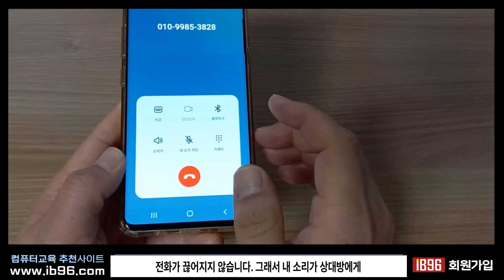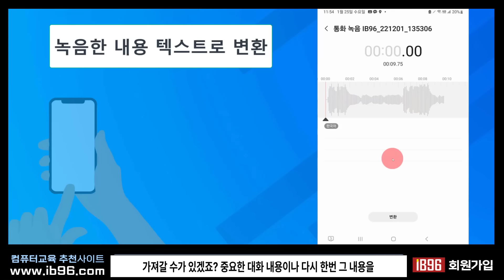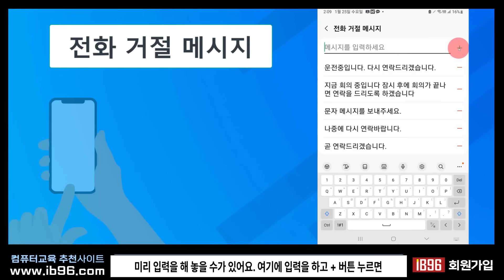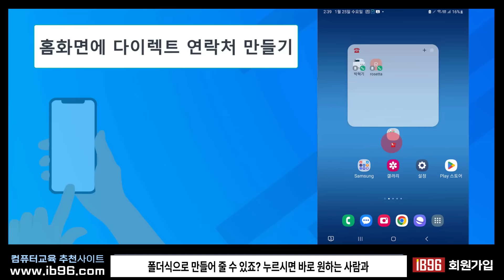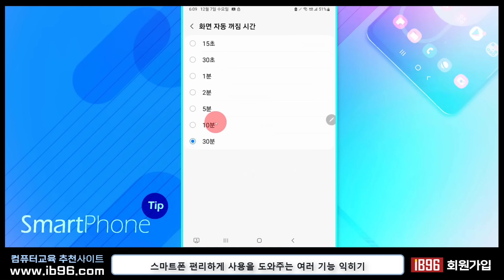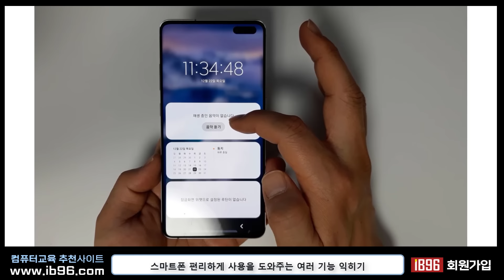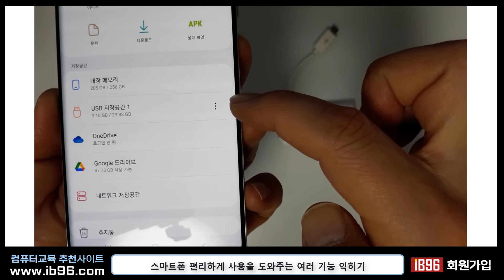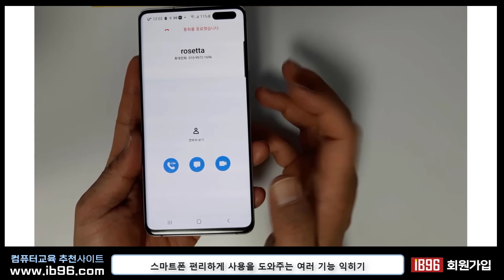스마트폰 꼭 알아야 하는 편리하고 유용한 최신 기능 10 가지 Tip.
☞ 컴퓨터및 스마트폰 IT 기기 엑셀 프리젠테이션 한글 문서작성

스마트폰 꼭 알아야 하는 필수 기능
스마트폰 전화기앱의 필수적인 최신기능을 스마트하게 활용하는 팁
버튼을 이용하여 확실하게 전화를 끊는 팁
버튼으로 전화받기
벨소리를 간단하게 무음으로 전환하는 팁
자동 통화녹음기능
녹음한  통화를 확인하고 텍스트로 변환하는 방법
전화앱 실행시 항상 키패드로 열리게하는 방법
키패드로 연락처 찾기
텍스트로 전화받기
전화거절 메시지 활용방법
부가서비스 기능들(사서함, 자동연결, 착신전환, 통화 중 대기)
카톡에 등록되지 않게 연락처 추가벙법
홈화면에 다이렉트 연락처 만들기
소리,진동제어
밝기 최적화 끄기
글자크기, 화면크기, 화면자동 꺼짐
홈화면 앱스버튼
알림창 열기
배터리 및 디바이스 케어
볼륨버튼, 잠금버튼, 빅스비 버튼
스와이프 방법
잠금화면 푸는 방법
잠금화면의 다양한 기능들
긴급전화
빅스비 실행
재시동, 전원끄는 방법
스마트폰 카메라 원리
유심슬롯
이어폰 단자
USB 연결단자
외부장치 연결방법
전화끊는 확실한 방법
통화화면
감사합니다